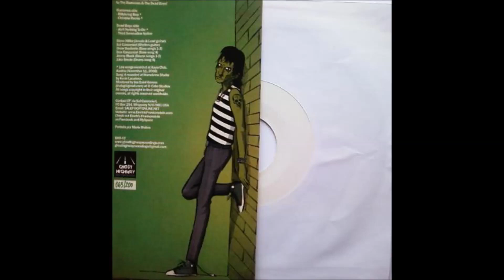Electric Frankenstein - Ain't Nothing To Do (Dead Boys)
"Tribute To The Ramones & The Dead Boys!", 2012